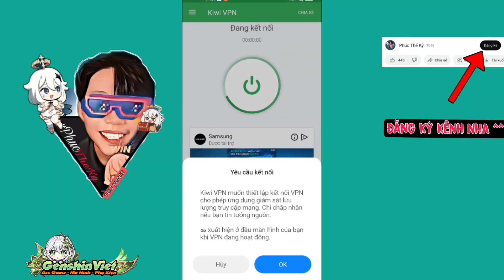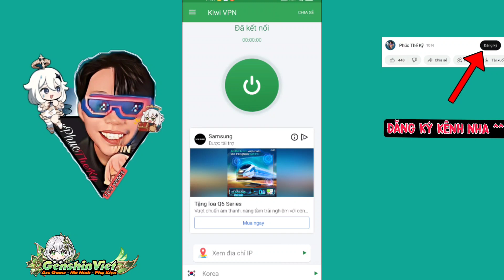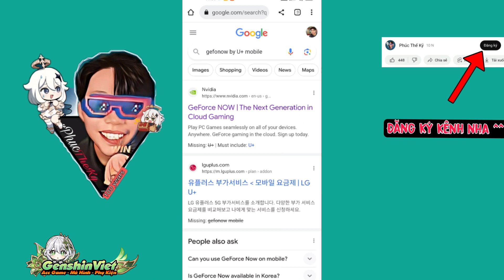Sever Khó Tạo Tài khoản Nhất Geforce now | chơi genshin impact trên Geforce now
Tạo tài khoản Geforce now sever hàn quốc có được không ?
Cách chơi game Genshin Impact Trên Geforce Now

🏠Nhóm Cộng Đồng cho anh em Trao đổi kiến thức Cloud/Genshin

• Cảm ơn vì đã xem nhiều như vậy ( Many thanks )